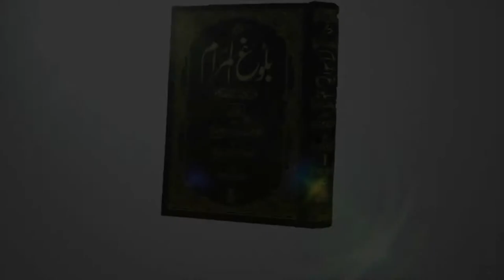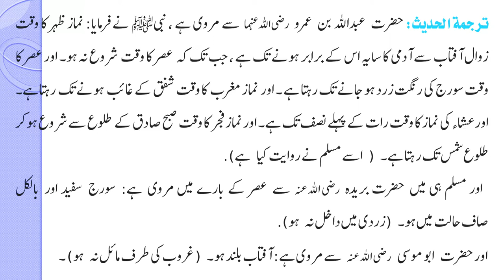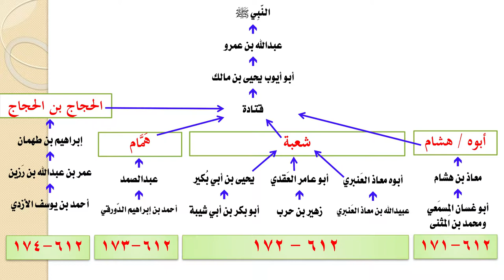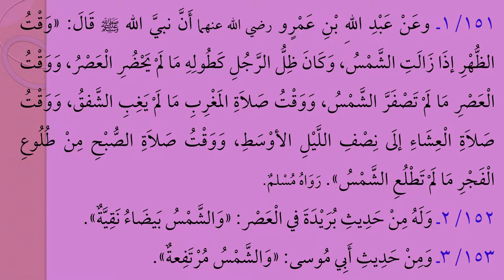Bulug UL Maram Dars NO.83 BY Dr. Abdul Ahad Abdul Quddus Nazeer